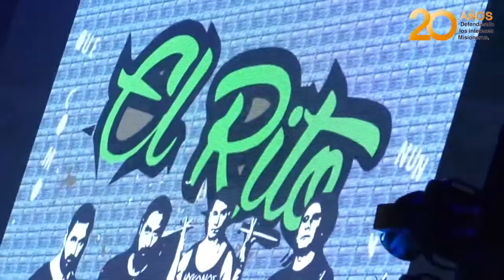El rock volvió en Posadas con el Auto Reci en el Parque del Conocimiento